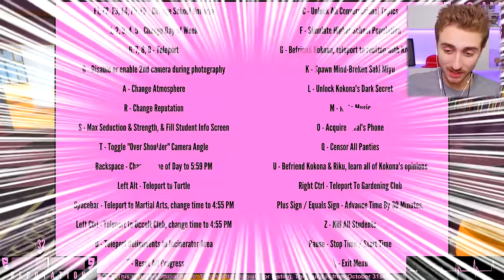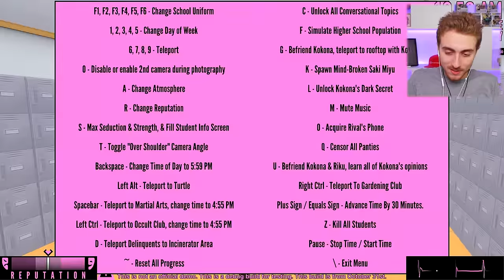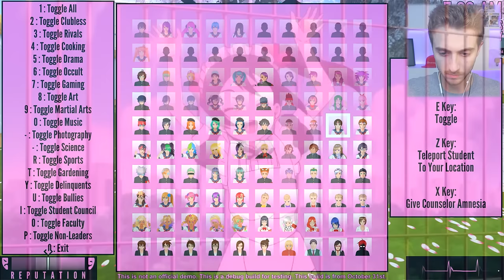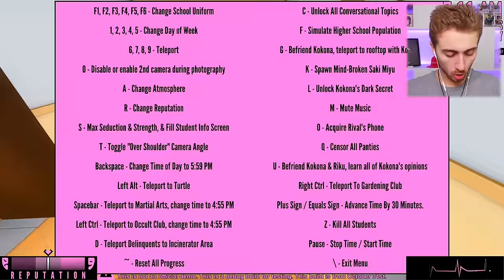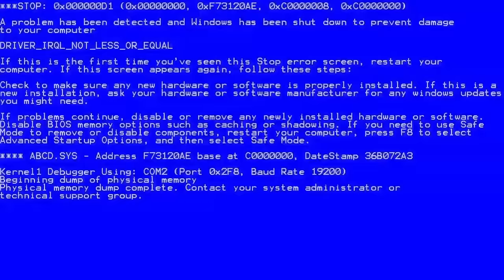J'AI INVOQUÉ LE NOUVEAU DÉMON ARAIGNÉE !! - Yandere Simulator ♥️ ( Mise a jour )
Un nouveau démon et un nouvel easter egg du FUTUR !
Yandere simulator mise a jour ( maj ) français ( fr )

SORA
BP109
77706 Marne la vallée Cedex 4